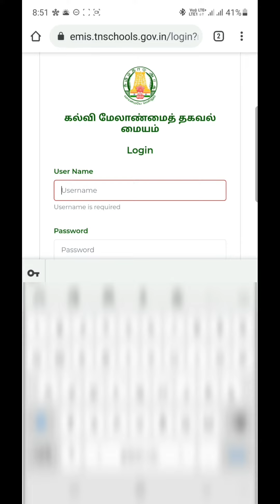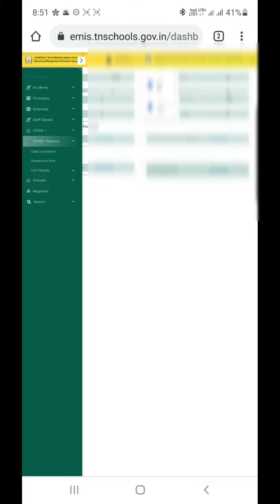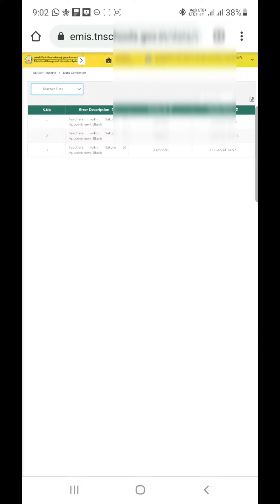TN EMIS TEACHER AND STUDENT ERROR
TN EMIS FIND AND RECTIFY TEACHER STUDENT ERROR